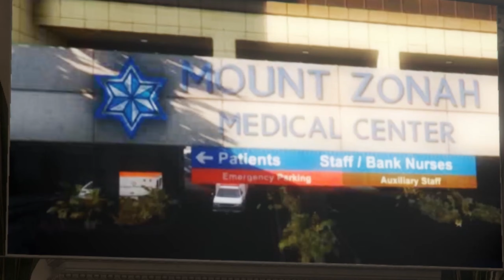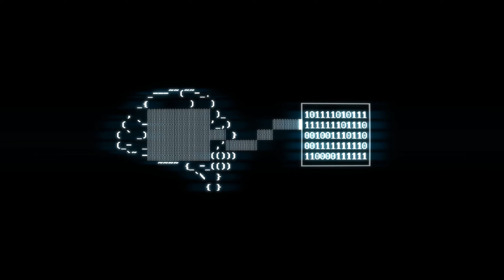COVIDEO 20/20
A look back at the lab accident that transported Lester Knight Chaykin to another world infested with disease, division, and devastation.

00:00 Introduction
00:30 Laboratory
03:43 Pathogen
13:09 Upheaval
24:59 Treatment
29:17 Lockdown
38:27 Outro